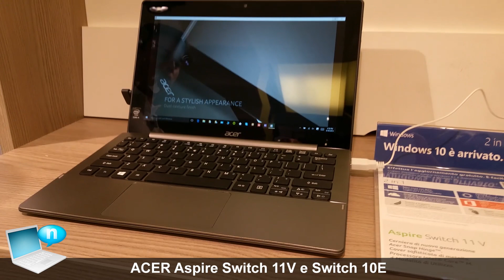Acer Aspire Switch 11V e Switch 10E